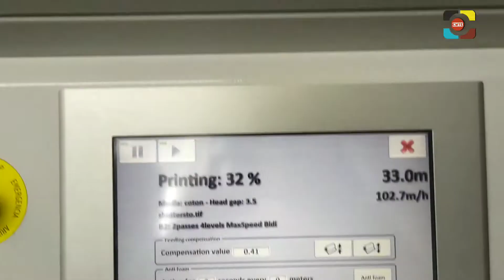MS JP7 DIGITAL TEXTILE PRINTING MACHINE FOR SMOOTH PRODUCTION | SPEED 200 Mtr/Hr | CMYK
MS JP7 is an Adaptable. Durable. Profitable Machine.

JP7 is an industrial digital printing machine provided with TRANSPORTATION STICKY BELT. It has been designed to PRINT BOTH FABRIC AND PAPER. JP7 is the right choice for those who want to increase production capacity by reducing operating costs and ensuring a rapid return on the investment.

Applications

With its cutting edge technology, JP7 is useful in several use cases, involving both fabric and paper. It helps improve the workflow in exponential ways.

Fashion

Sportswear

Accessories

Productivity

200 m/h

Advantages

Greater Flexibility

The adhesive ensures coated belt ensures the stability of the media to print. Media can be numerous including elastic fabrics.

High Capacity Color Tanks

Allow the high efficiency of the refill process.

Head Crash Protective System

Two laser beam sensors. It allows the precise detection of the printing media unevenness by preventing the contact with the printing heads.